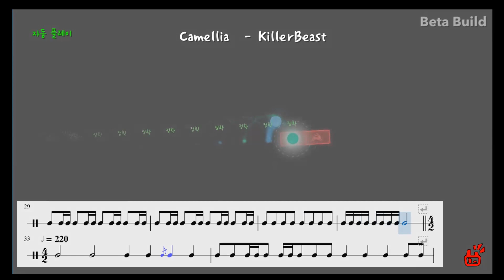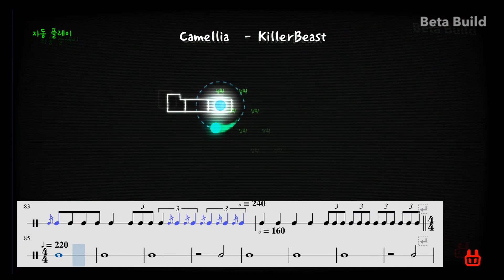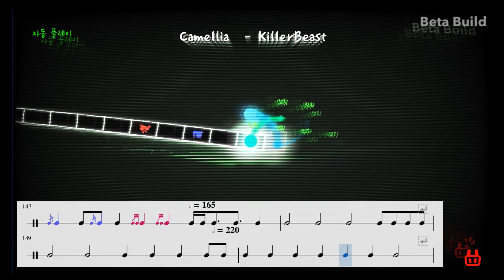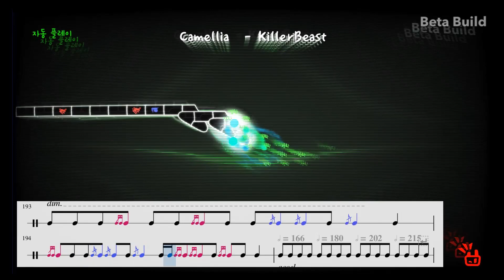[ADOFAI] Camellia - KillerBeast (Made By Synow) Snap Sheet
왜 고인물들이 폴리리듬 파트가 (비교적) 쉬운 파트라고 하는지 알게 되버렸다...